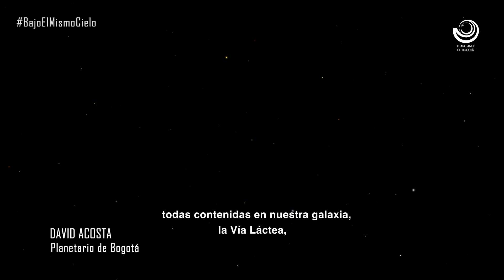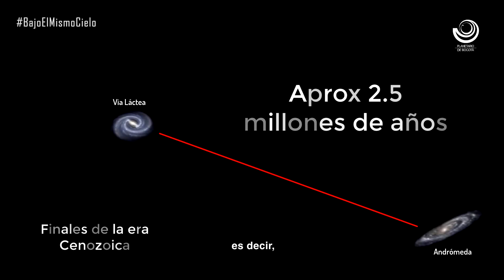Bajo el mismo cielo - Andrómeda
Constelación de Andrómeda.
✨ Si bien su nombre es de origen griego, con el paso del tiempo muchas culturas han escudriñado esta hermosa región del cielo catalogando algunos de sus objetos celestes más particulares, como la gran galaxia con el mismo nombre.
Acompáñanos en BajoElMismoCielo ☁️